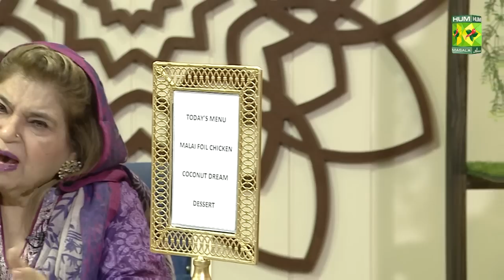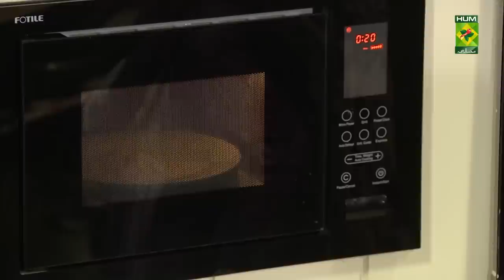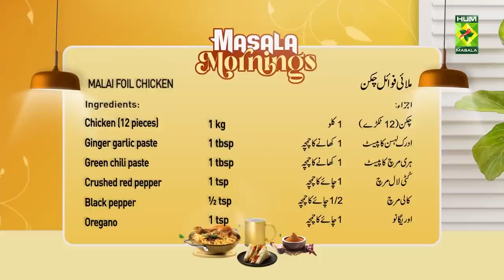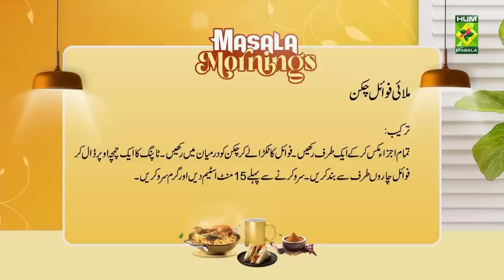Masala Mornings - 22 March 2023 - Malai Foil Chicken & Coconut Dream Dessert - Chef Shireen Anwar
Recipe: Malai Foil Chicken & Coconut Dream Dessert

Masala Mornings - 22 March 2023 - Malai Foil Chicken & Coconut Dream Dessert - Chef Shireen Anwar - Masala Tv

Malai Foil Chicken & Coconut Dream Dessert Recipes will help you achieve the perfect combination of flavours. Try out this Amazing recipe!

Watch this Masala TV video to learn how to make Malai Foil Chicken & Coconut Dream Dessert.

This show of Masala Mornings with Chef Shireen Anwar aired on 22 March 2023.

MALAI FOIL CHICKEN

Ingredients

Chicken (12 pieces)  1 kg

Cheddar cheese grated   ½ cup
Cashew nuts grounded   2 tbsp

METHOD

Mix all together and keep aside. Take a piece of foil according to the size of your chicken piece, put the piece of chicken on center, put a tbsp. of topping on top, wrap on all sides, steam for 15 mins before serving and serve hot.

COCONUT DREAM DESSERT

Ingredients
Flour       ½ cup
Coconut milk powder    10 tbsp
Egg       1
Coconut essence     ½ tsp
White chocolate     300 gm
Desiccate coconut     for topping

METHOD FOR CAKE

Mix together flour, coconut milk powder, baking soda, baking powder, salt, sugar, oil, egg, essence and milk in a blender, blend till all well mixed. Put in a tray or loaf tin, bake on 180 D for 20 mins till done. You can also use bakery plain cake, mix together 200 gm white chocolate and 250 gm cream, cook till melted, beat whipping cream, add the melted chocolate and cream with 5 tbsp coconut milk powder and condensed milk, put the cake layers in a dish or trifle bowl, put the coconut cream over the cake, spread 100 gm or less of melted white chocolate on top and leave it to set, sprinkle wih desiccated coconut, chill, remove 15 mins before serving.